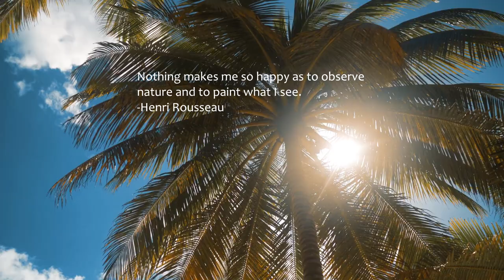Der Waldläufer - Daolai (Music Video)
Der Waldläufer - Daolai 🧡

💬 Nothing makes me so happy as to observe nature and to paint what I see.
-Henri Rousseau